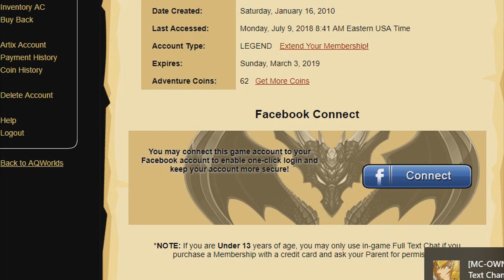Review MrsunX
-เมมหมด วันที่ 4 พฤษภาคม 2019 (ปีหน้า)
-VHL Class
-ขวานทอง
-ชุด Drakath
-เป๋า 104 ช่อง
-รหัส 9 ปี
-ของแรพอตัว
-Oblivion Blade of Nulgath แร
-Abyssal Lightning Orbs of Nulgath พลังวงกลมเปลี่ยนสีได้ แร
-Consciousness Blade of Nulgath แร
-Paragon Plate ครบเซทแบบ Acs แร
-Dark Caster X แร
-Blazing Naval Commander แร
-Heroic ZombieSlayer Armor แบบเมมAcs แร
-ของสั่ง 3 อย่าง
-ChronoCorruptor ปฏิทิน 2014 แร
-ของ Limited 14 อย่าง
-เติมไปกว่า 100000 Acs
-กล่อง 10000 Acs มี 2กล่อง
-ของโปรโมชั่น 15 อย่าง
และของเติมของแรของ Limited อีกมากมาย
Buy Back
Advanced Paragon Bank Pet แร Bank
Ascended Paragon Pet แรทำเควสได้
Blade Of VorDREAD แร
Cursed Naval Commander แร
Cyber Blood of Nulgath แร
Grimlord of Nulgath แร+เท่
Festive Paragon Pet +15 แร
MechFiend of Nulgath แร
M4tr1x Bloodletter of Nulgath แร
Thanatos Paragon Pet แรทำเควสได้
และของแรของเท่ๆอีกมากมาย